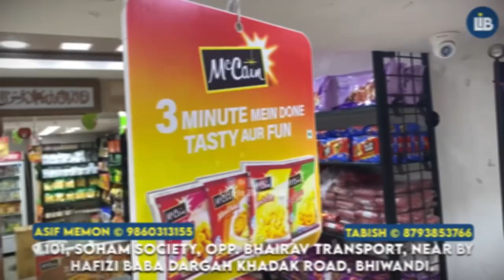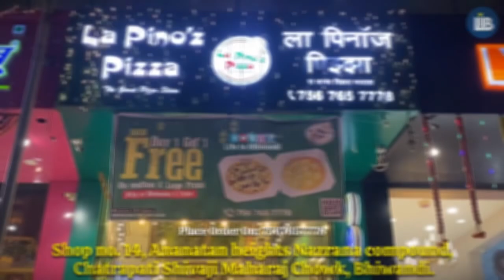रिश्तेदारों ने दी धमकी, पुलिस से मांगी मदद: salamat Shaikh